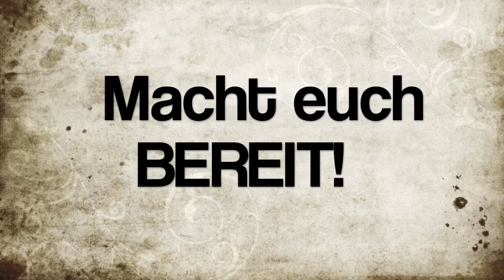Rock im Hinterland Trailer Eichbaum, Schläfer, Europa Kino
Das Rock im Hinterland Team hat für euch einen Trailer zum anheizen gebastelt!
Herzlichen Dank an SILVA DIVA für den Song WIR STARTEN den wir hier verwenden durften! Wir Danken auch unseren Sponsoren EICHBAUM, Autohaus Schläfer und EUROPA KINO Grünstadt!

Es gibt auch eine "long version" mit noch mehr Bildern von Bands, Fans,dem kompletten Song und "behind the scenes - wie wir für euch Schuften"

Mehr über die Bands, aktuelle Berichte und die Details für den diesjährigen Newcomer Wettbewerb erfahrt ihr hier: